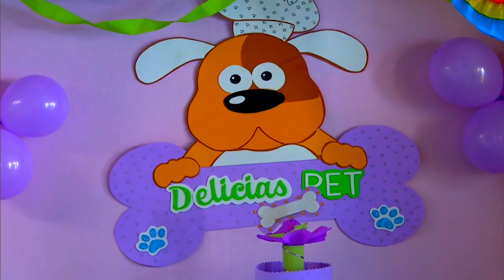Cupcake para mascotas | Chile conectado | Buenos días a todos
Quilpué, Valparaíso (2014).
El equipo de Chile conectado fue a conocer una linea de productos gourmet para mascotas. Lo mejor para el mejor amigo.

¿Chileno en el extranjero?